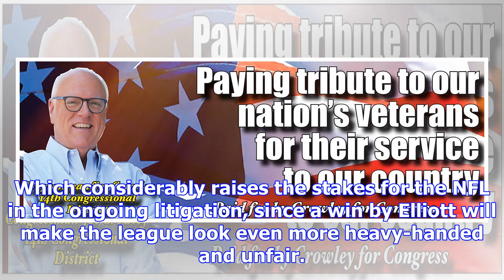Ezekiel elliott apparently willing to serve at least four games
In theory, the lawyers representing Cowboys running back Ezekiel Elliott could have tried to pull on...